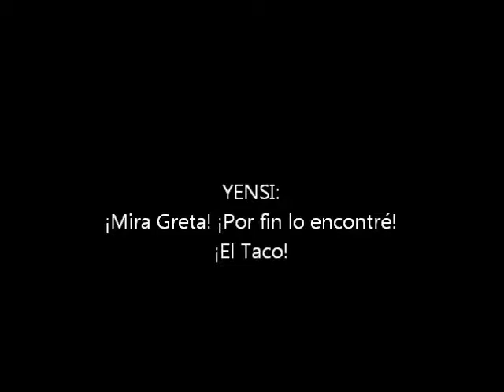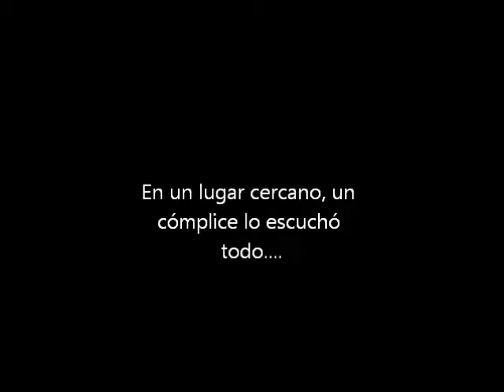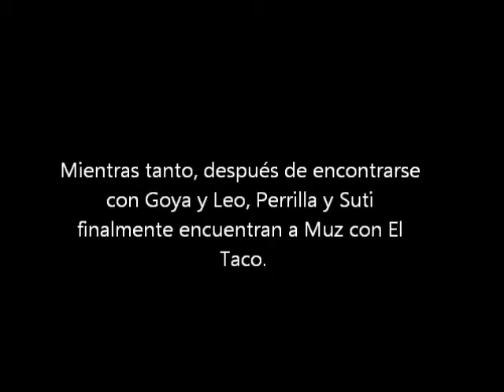El Taco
ayyyy
proyecto de artes que hicimos :')